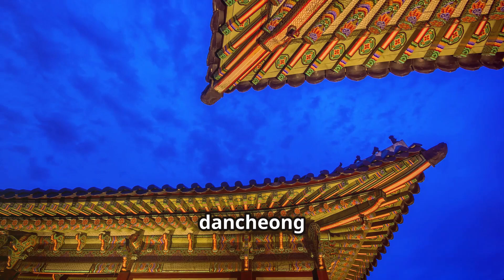Exploring Korea's Majestic Palaces: Gyeongbokgung & Changdeokgung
Join us on a captivating journey as we explore Korea's majestic palaces, Gyeongbokgung and Changdeokgung. Discover the rich history, stunning architecture, and beautiful landscapes that make these UNESCO World Heritage Sites must-visit destinations. From the grandeur of Gyeongbokgung's throne hall to the serene beauty of Changdeokgung's Secret Garden, immerse yourself in the traditions and culture of Korea. Don’t miss out on this cultural adventure!